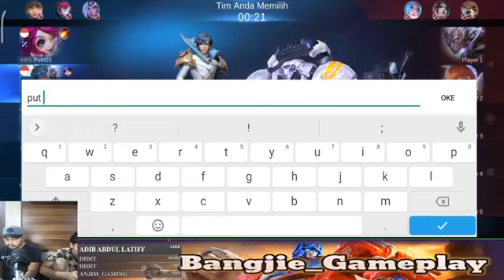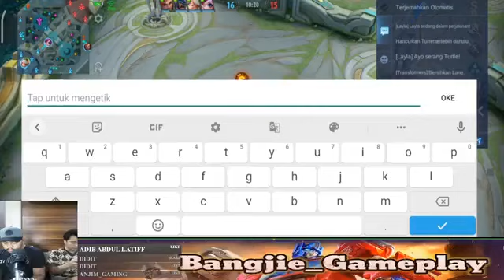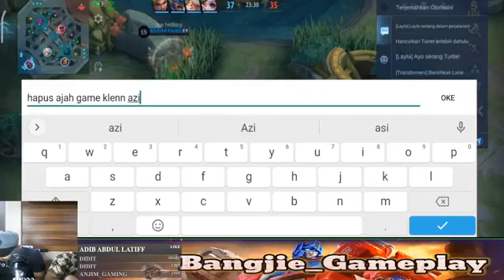LIVE SANTUY(PUSH RANK GLORY) {bukan pro player)mlbb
semoga kalian sehat selaluu 😇😇❤️❤️✌️